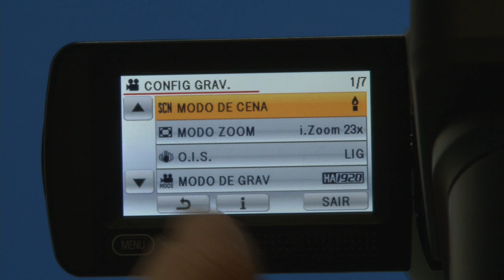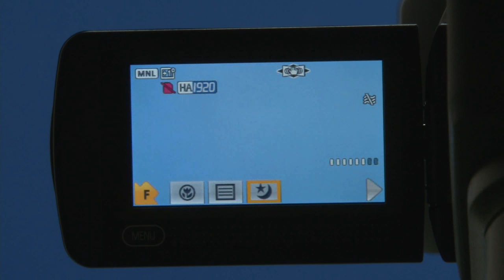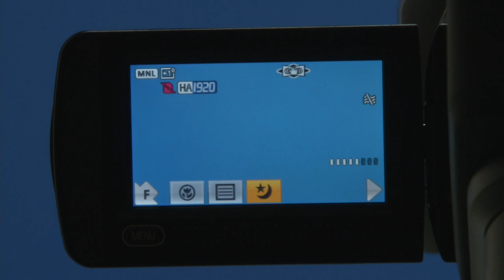Dica Panasonic AG-AC7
Dica para trabalhar com a Panasonic AG-AC7 em ambientes com pouca luz.